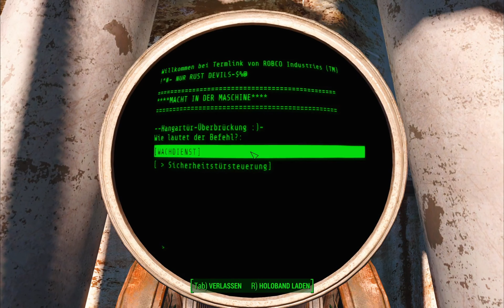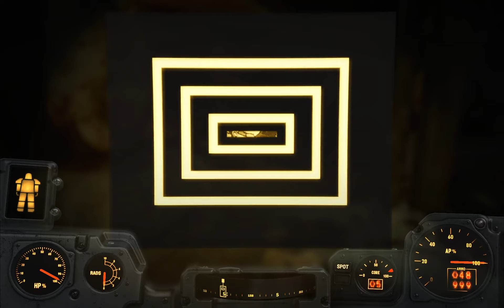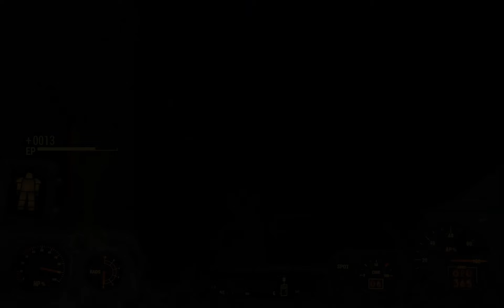Fallout 4 [#063] ♥ Die Kopfjagd beginnt ★ Let´s Play Fallout 4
► Spiel: Fallout 4
► Entwickler: Bethesda Game Studios
► Publisher: Bethesda Softworks
► Genre: Rollenspiel, Action

Easy Homebuilder and working double Beds (Rebuild your Sanctuary)
Do it yourself – Clutter for Shelves and Bookcases – German
Filled Weapon Displays Weapon deutsch (es wird die englische Orginalmod benötigt) (Neu)
Bethesda Mods
Better Stores
Settlement Objects Expansion Pack All DLC kurz SOE
Concord Apartments
Decoration& Furniture Expansion Pack